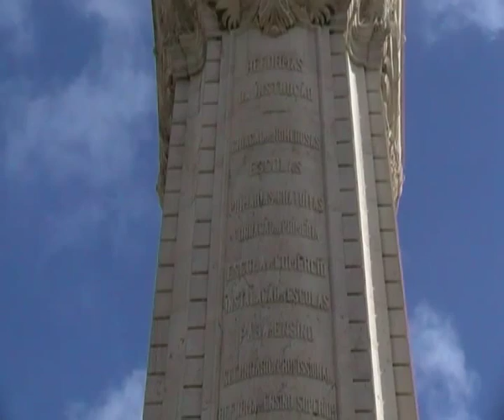Praça Marques de Pombal - Lisboa!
Lisboa, Novembro 2009! MUUUUUITO FODA!